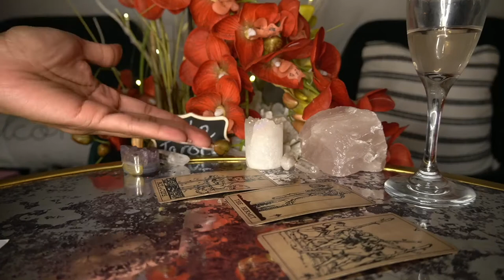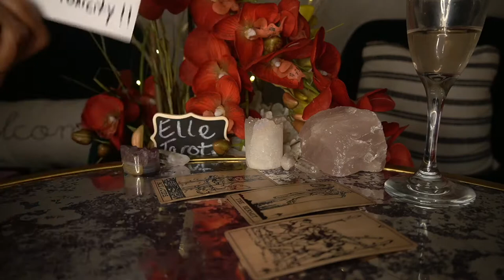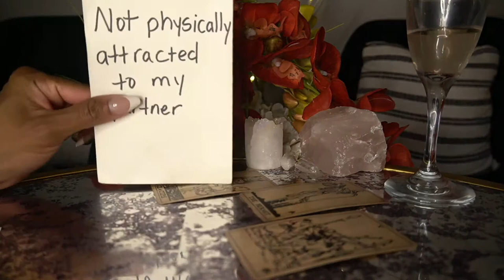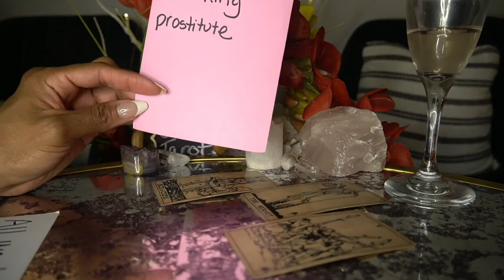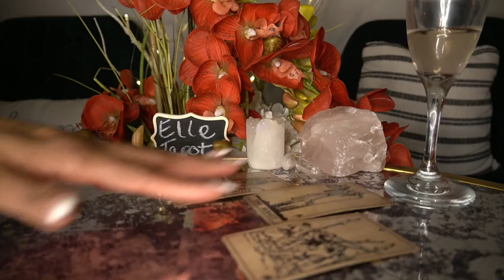GEMINI END OF DEC '21 IS THERE SOMEONE ELSE